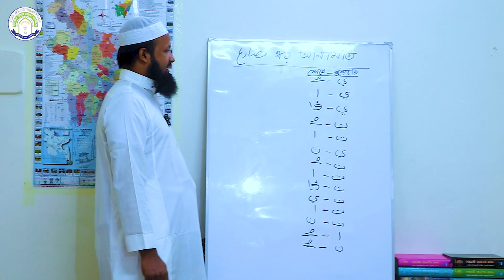সহজ পদ্ধতিতে আরবী নাহু সরফের ক্লাস